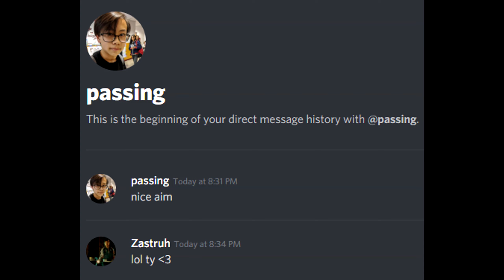zastruh highlights 15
vince staples - hell bound ad 01